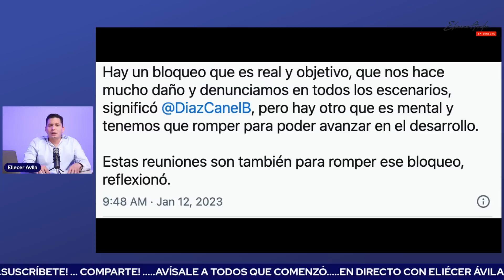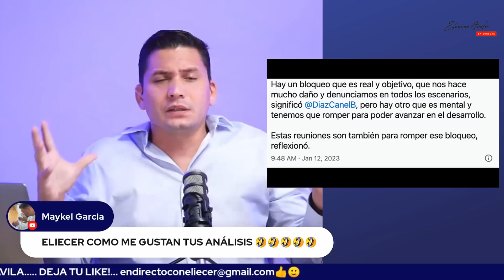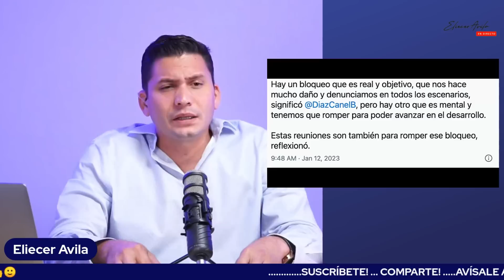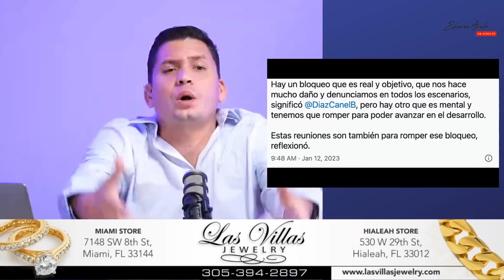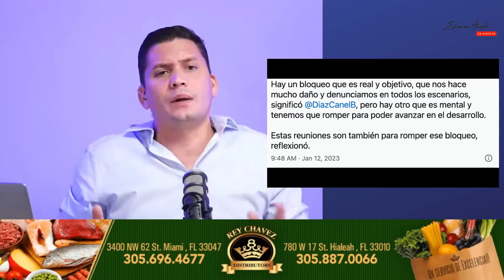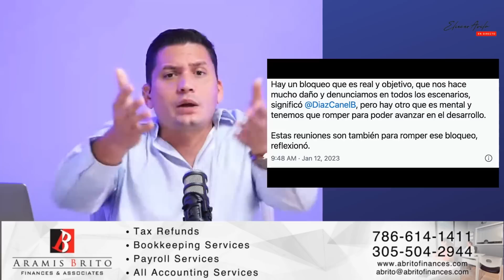Díaz -Canel tiene un bloqueo mental.